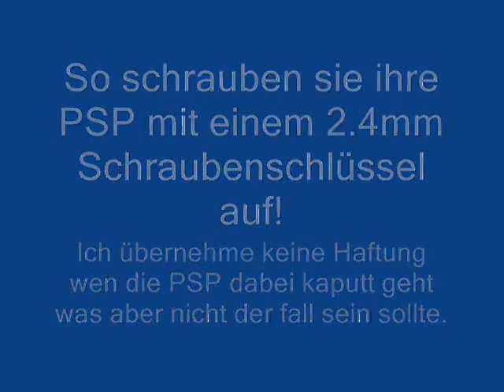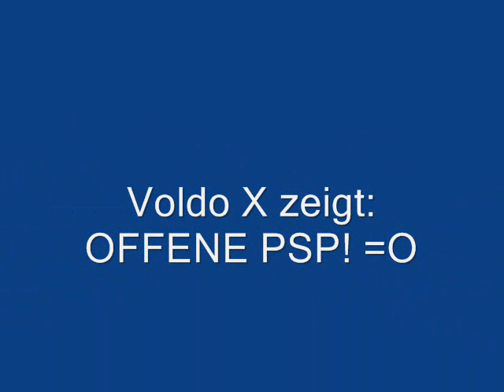【Tutorial】How to - PSP 1004 aufschrauben - Faceplate Removal Guide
Ich zeig euch wie man die PSP 1004 aufschraubt. Verzeiht die schlechte Qualität, dieses Video ist nun immerhin schon 9 Jahre alt.